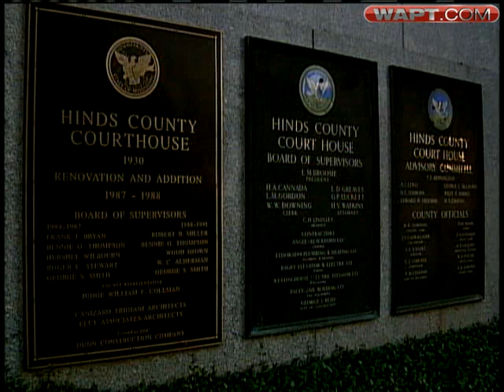Carjacking Charges Dropped